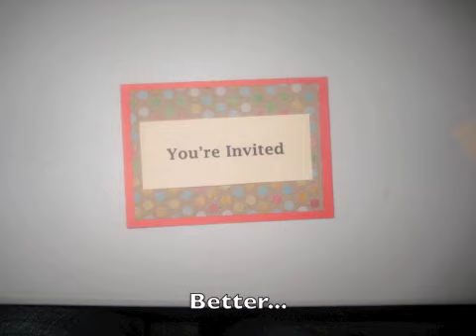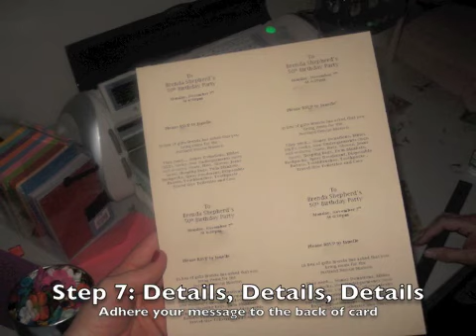DIY - Invitaions & Cards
Had a lot of fun making these invitations for my moms big 5 0 Birthday party!!  Simple but had a nice personal touch to them.

Thanks